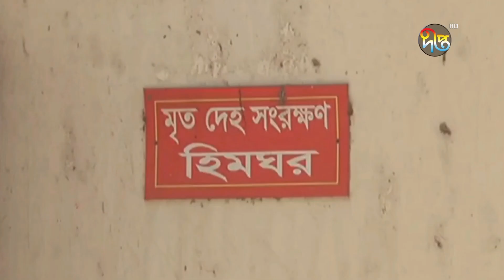উখিয়ায় রোহিঙ্গা ক্যাম্পে গো'লাগু'লিতে নি'হত ৪ || Rohingya camp || Ukhia || Deepto News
উখিয়ায় রোহিঙ্গা ক্যাম্পে গো'লাগু'লিতে নি'হত ৪

Address:
Deepto TV
7/A/GA Tejgaon Industrial Area,